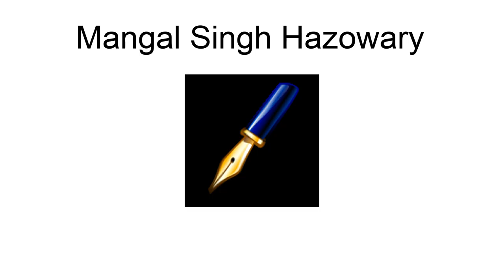Mangal Singh Hazowary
Mangal Singh Hazowary is an Indian Bodo language poet. He is recipient of Sahitya Akademi Award for his poetry "Ziuni Mwkthang Bisombi Arw Aroj" in 2005.

== References ==